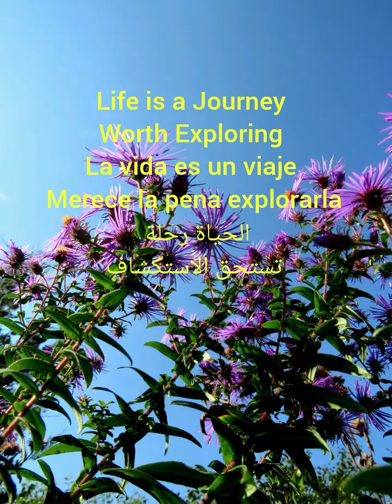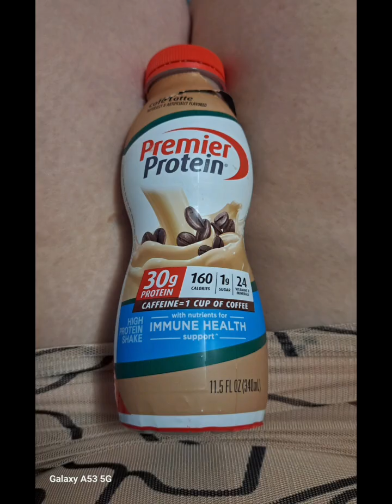Belle Body Fitness/Corpo de Belle Fitness/Santé du corps et de l'esprit